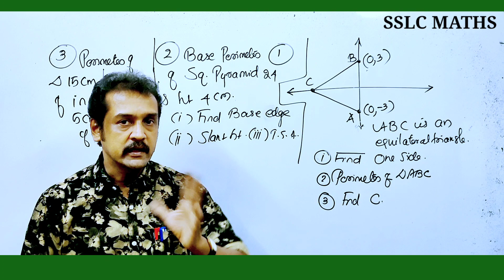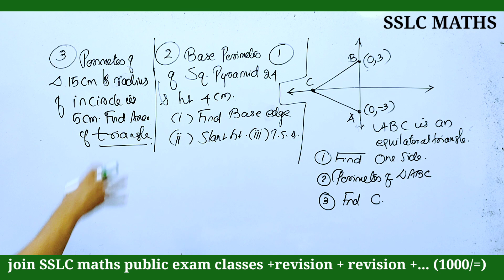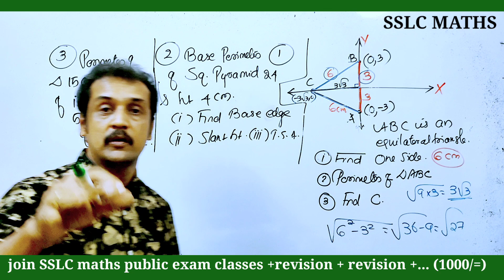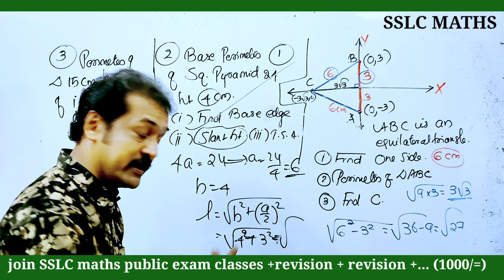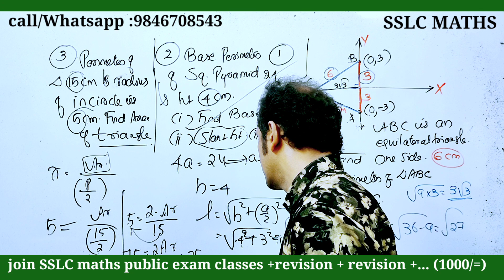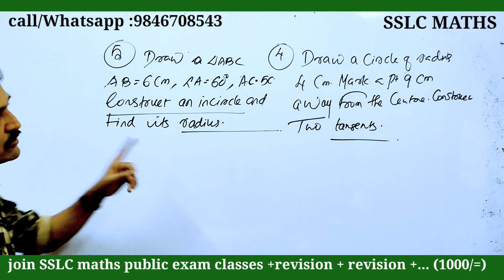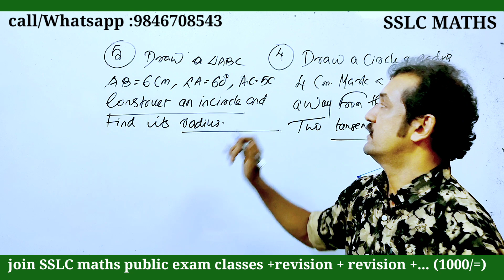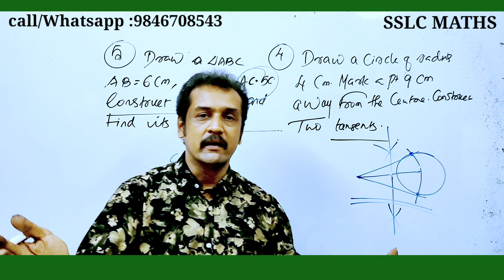sslc|maths| Christmas exam classes അടിപൊളി ചോദ്യങ്ങൾ